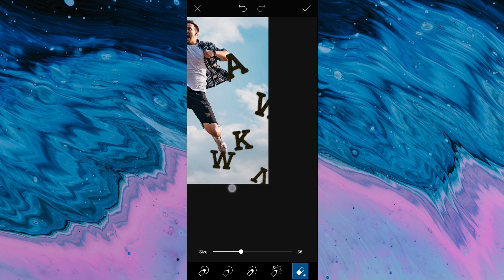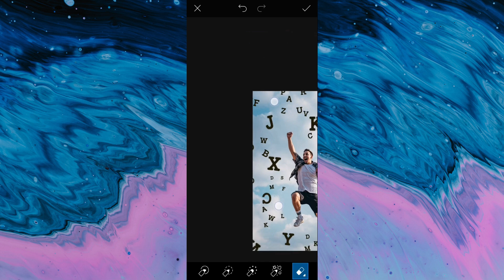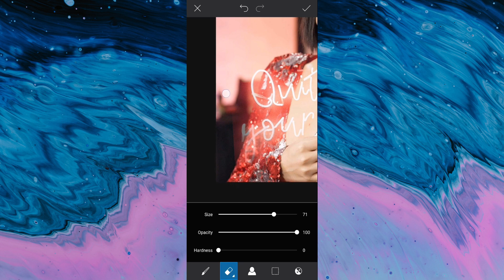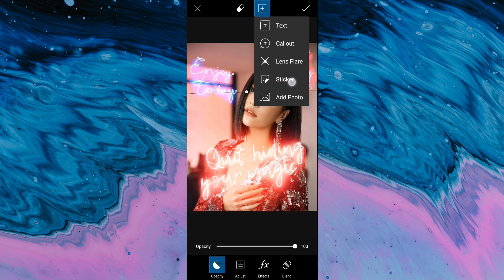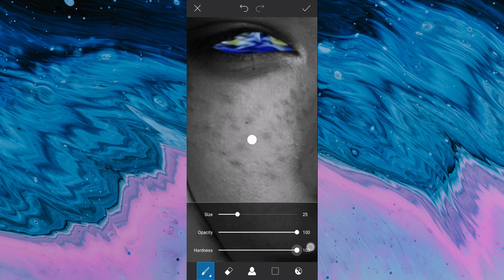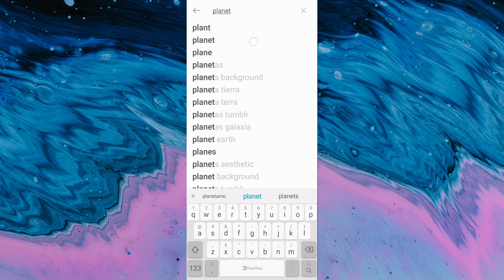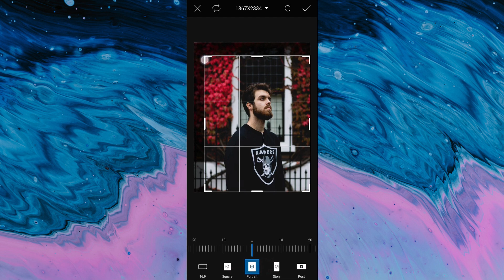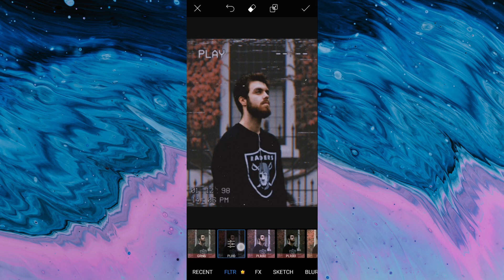PicsArt Editing Tutorial step by step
This video consists of 6 different PicsArt tutorials. I hope you like it.

EDIT 1- 00:09
EDIT 2- 03:55
EDIT 3- 08:14
EDIT 4- 09:46
EDIT 5- 10:55
EDIT 6- 13:29

Tracklist:
0:00 RetroVision - Puzzle VIP
0:45 Debris & Dazers - Double D
1:30 CØDE feat. Joseph Feinstein - We're Invincible
3:00 ONEEVA - Platform 9
4:30 Prismo - Hold On
6:13 Axol & The Tech Thieves - Bleed
7:55 Beatcore & Ashley Apollodor - Just Stay
9:36 Unknown Brain & Spce CadeX feat. Max Landry - Holding You
10:40 Halcyon, Valentina Franco - Runaway (Culture Code Remix)
12:35 Lennart Schroot & Unknown Brain feat. Sru - Kuyenda
13:37 Paul Flint feat. Chris Linton - Watch The World Burn
15:32 Aero Chord & Anuka feat.Ddark - Incomplete VIP